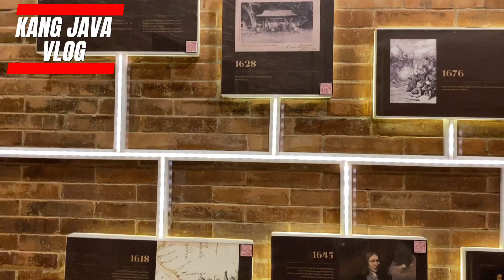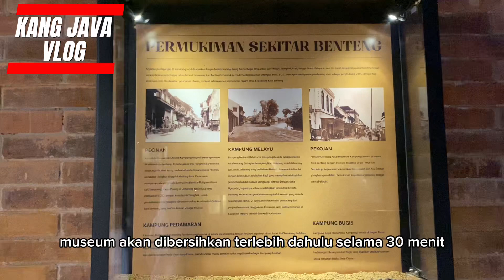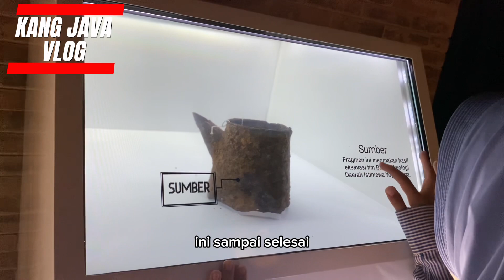Museum Kota Lama Semarang,,Visualnya Modern Lengkap Infonya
Exsplore kota lama semarang suasana eropa belanda dan sejarah Kota Semarang
Museum kota semarang keren banget,modern Visualnya dan Lengkap Infonya